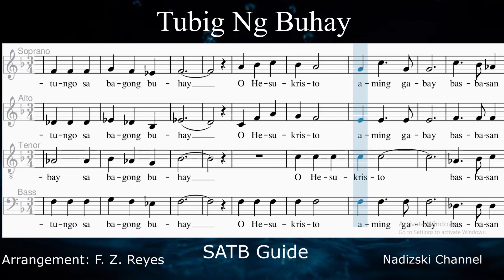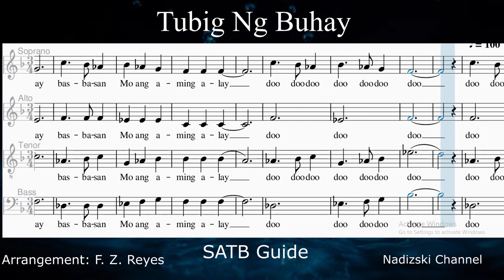TUBIG NG BUHAY_SATB Demo